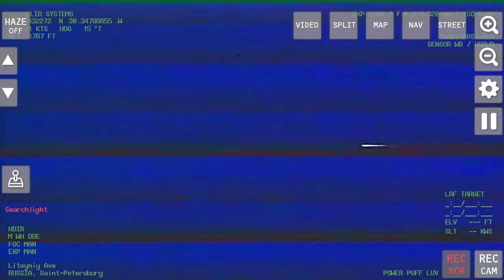[FREE FOR PROFIT] BOULEVARD DEPO + KIZARU + BIG BABY TAPE TYPE BEAT - "NO MORE" | TRAP BEAT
free for profit use just give credit [prod Pimp My Ride]

KEY A# 131BPM

IGNORE!